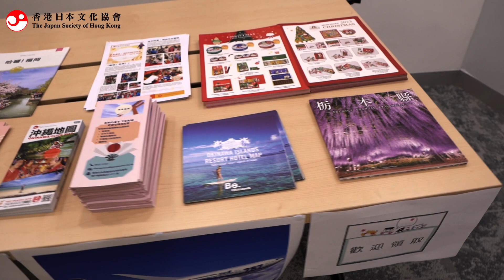第46回全港日語演講比賽 - 精華片段（2023年11月26日）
2023年11月26日舉行嘅日語演講比賽完滿結束！
我地有剪低一啲精華片段比大家回顧一下。